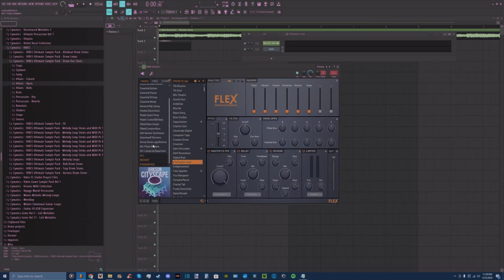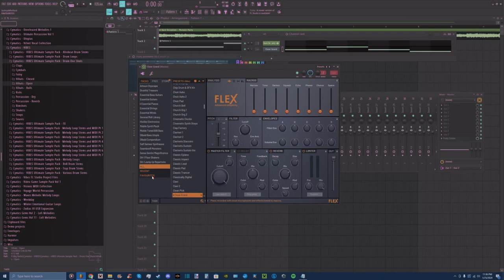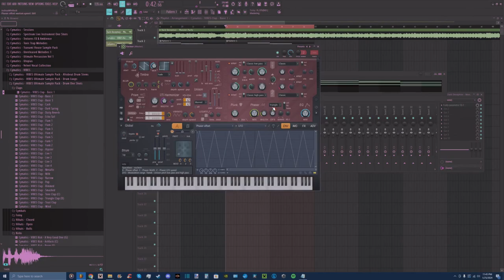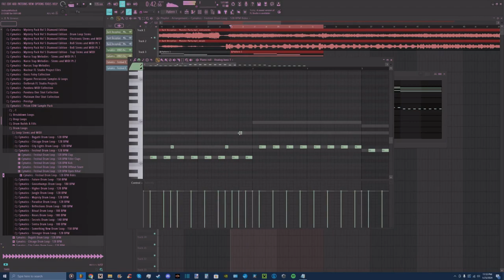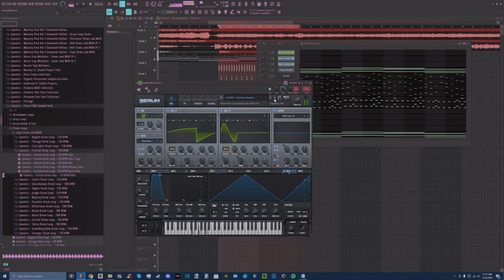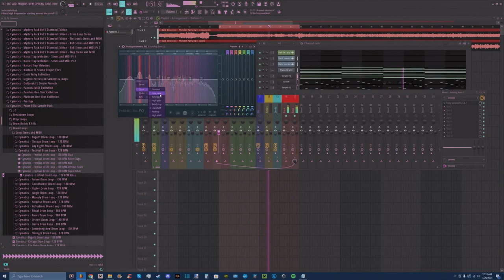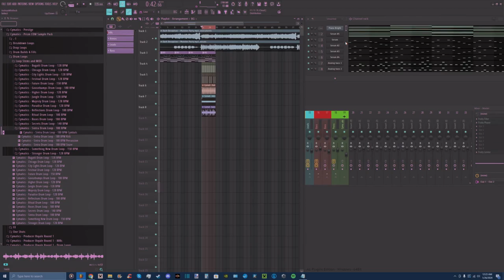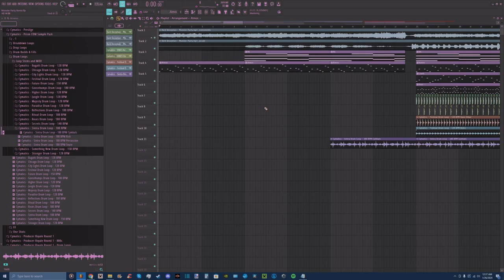[Start To Finish] Dark Deception - Monster Party [JP Remix]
This is how I came up with the remix it's the beginning to end lol